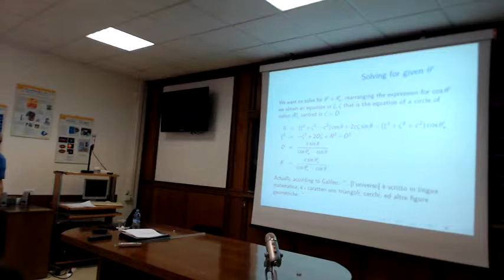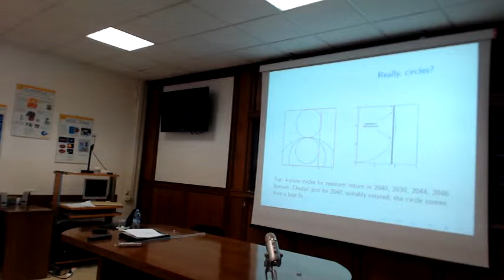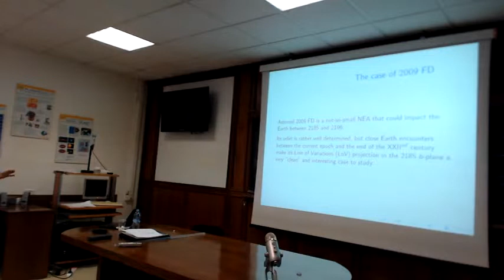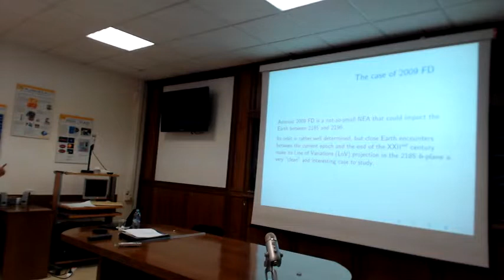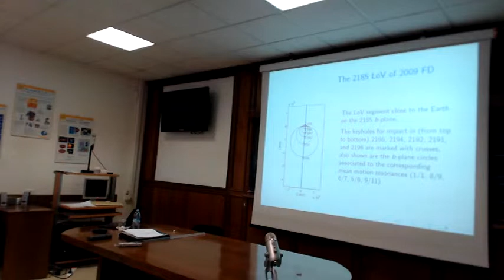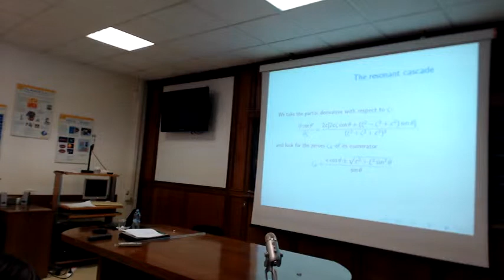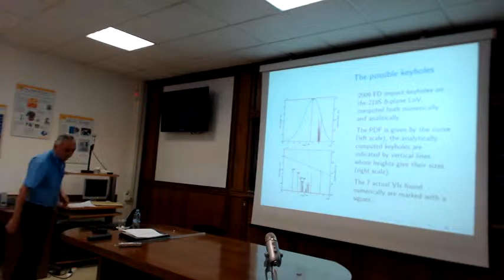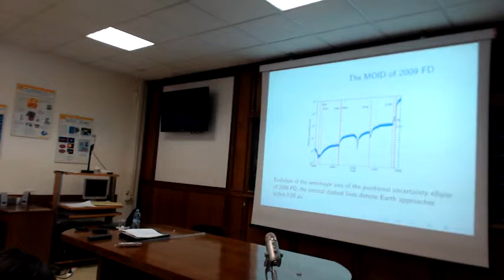Giovanni B. Valsecchi - Mapping encounter outcomes onto the b-plane Part 2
Stardust Second Training School
University of Rome "Tor Vergata"
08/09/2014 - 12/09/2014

The analytical theory of close encounters allows us to establish relationships between the post-encounter orbital elements of the small body and the coordinates on the b-plane. We exploit these relationships in order to study various situations of interest in planetary science and in astrodynamics.